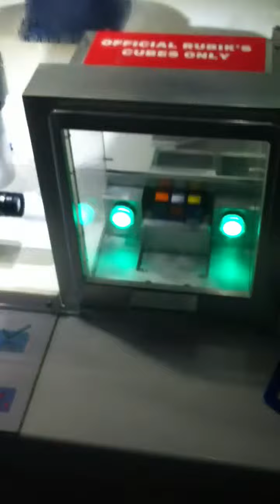Matty gets his Rubik's cube solved robotically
Liberty Science Center 1/24/15